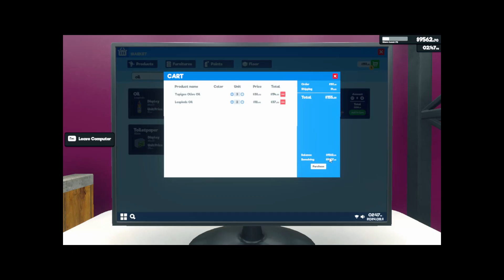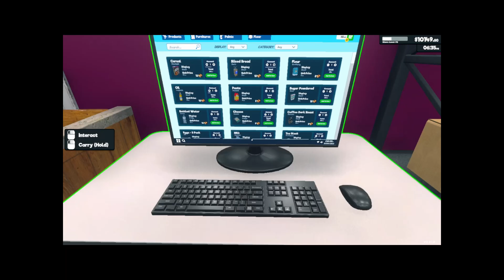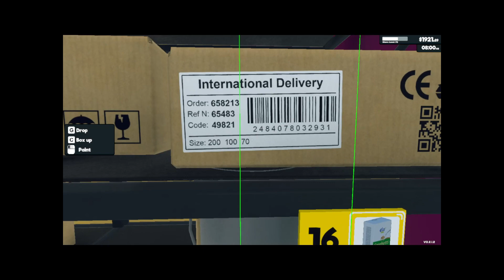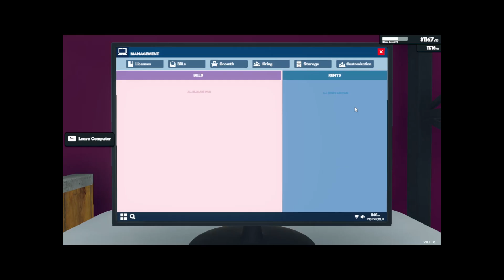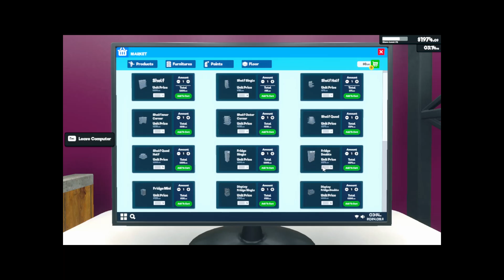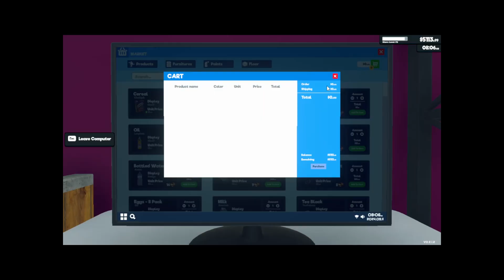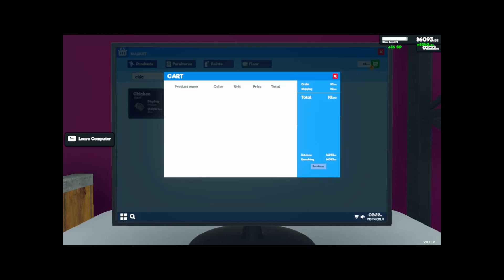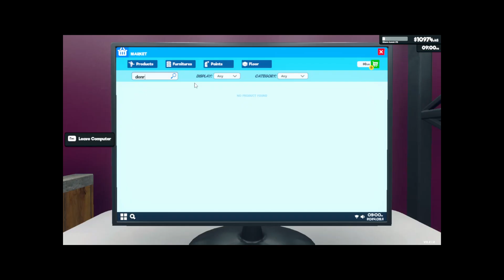Supermarket SIm Episode 43 Prepping More Fridge Space